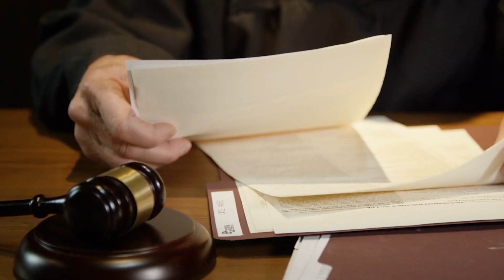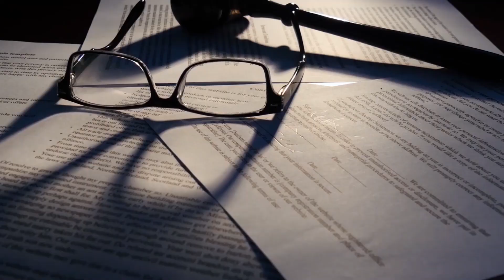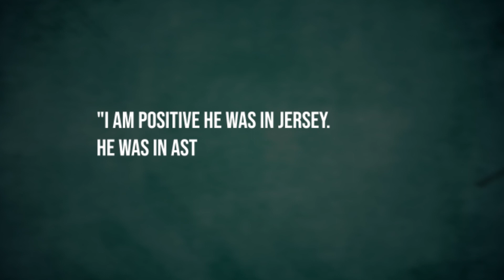Why Tupac and Biggie was Beefing I Know Effort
Why Tupac Pac and Biggie were Beefing I Kno Effort

In this video, we are going to Uncover the untold secrets of hip-hop's greatest rivalry. Tupac Pac and Biggie,